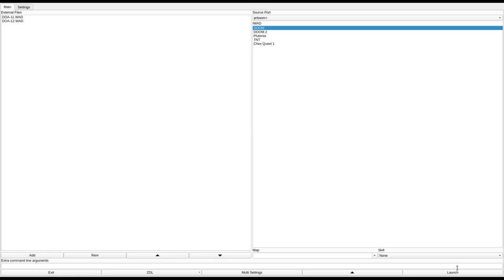DOOM 1 - DOA-11.WAD & DOA-12.WAD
added to the "Hall of Shame" for putting mandatory secrets everywhere.
called "D.O.A. -- "Dead on Arrival"" and "D.O.A. -- "Dead on Arrival 12"" in the /idgames FTP.
created by Paul Knapp on July 25th, 1994 and August 2nd, 1994.
from the .txt file included with the WADs:
""Dead on Arrival" is an addon level for registered doom."